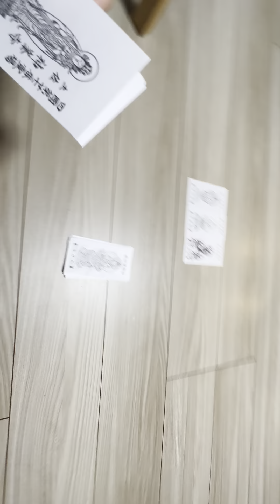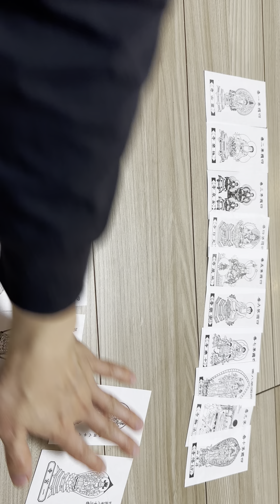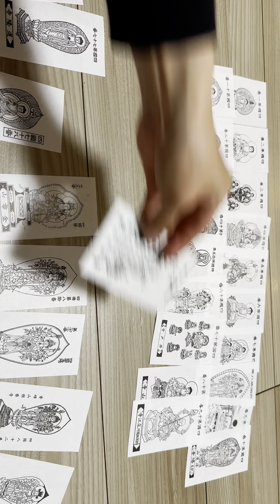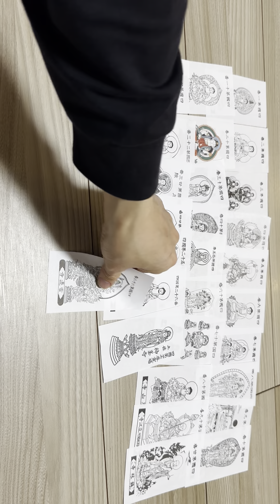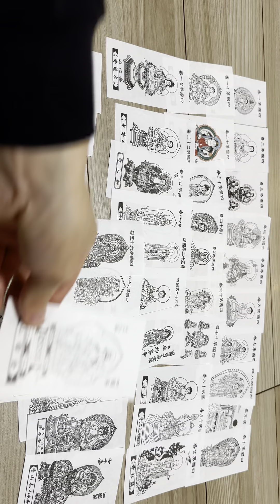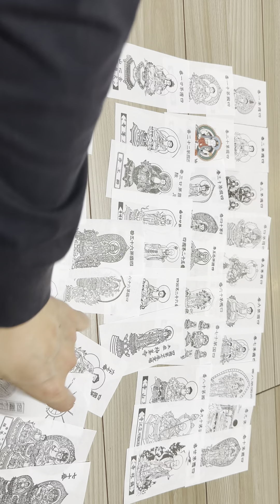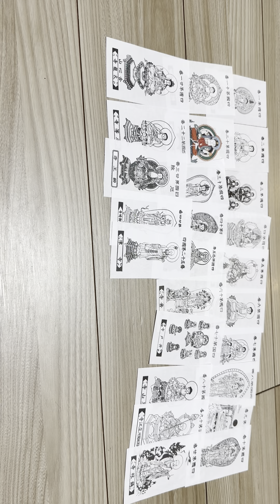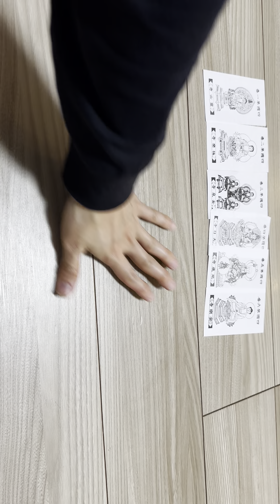四国88ヶ所巡り